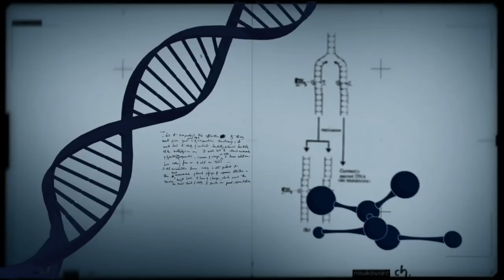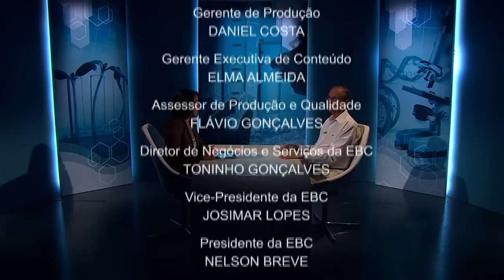Tecnologia e pesquisa aprimoram produção agropecuária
CONEXÃO CIÊNCIA - 04.02.14: Há décadas a agropecuária é um dos setores mais rentáveis para a economia brasileira. Até a década de 1960, a produção era pouca e exigia muitos recursos financeiros. Com o uso da tecnologia e da pesquisa para transformação e melhora do campo, a situação mudou e o setor se desenvolveu. Para falar mais sobre o assunto, o Conexão Ciência recebe o pesquisador da Empresa Brasileira de Pesquisa Agropecuária (Embrapa), Eliseu Alves.